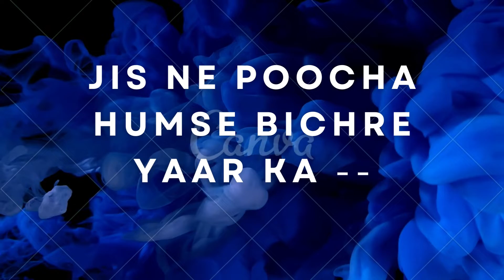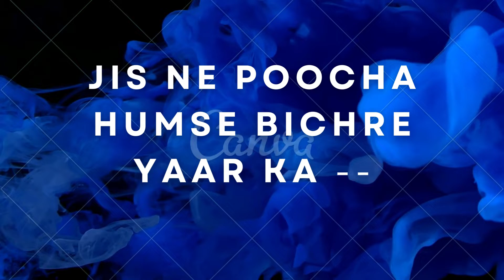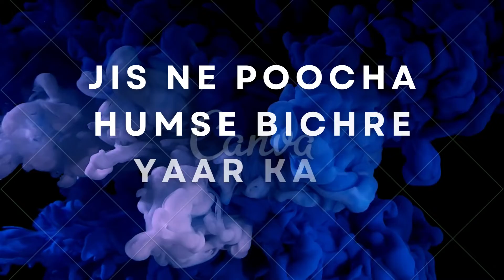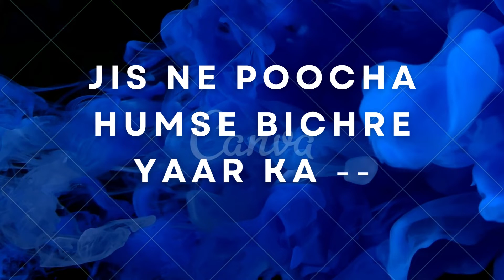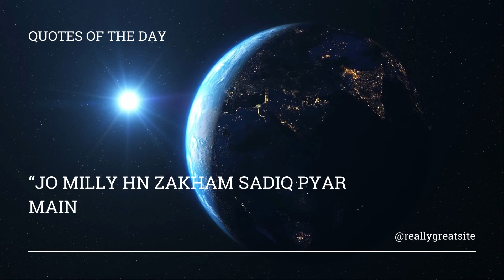Jis Ne hum se Poocha Bichre Yaar Ka Nusrat Fathe Ali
Jisne Pucha Humse Bichde Yaar Ka | Sada e Ishq | Bewafa Se Dil Laga Kar Ro Pare#Nusrat Fateh Ali the legend